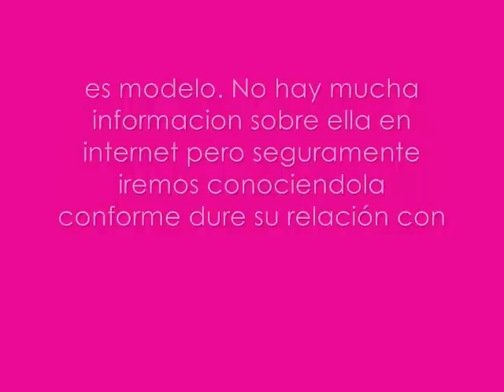La nueva novia de Drake Bell?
Drake fue visto en las calles de Beverly Hills con una chica, que segun nuestra fuente Just Jared Jr. es su nueva novia! Esta chica es la misma con la cual fue visto en el evento de Power of Youth,su nombre es Leslie Crow y es modelo. No hay mucha informacion sobre ella en internet pero seguramente iremos conociendola conforme dure su relación con Drake Bell. Aqui esta lo que dice la nota y algunas fotos! Dejen sus comentarios (pero recuerden.. no insultos por favor!)

"Drake Bell keeps a smile on his face as he walks his dog Buster down Rodeo Drive in Beverly Hills on Tuesday afternoon (August 18). The 23-year-old musician/actor also spent some time with his girlfriend on the famous shopping street."

Traduccion:

"Drake Bell con una sonrisa en el rostro mientras camina con su perro Buster por Rodeo Drive en Beverly Hills la tarde del Martes (Agosto 18). El musico y actor de 23 años de edad tambien estuvo algun tiempo con su novia en la famosa calle de tiendas departamentales."

Recuerda dar credito a si tomas esta nota!